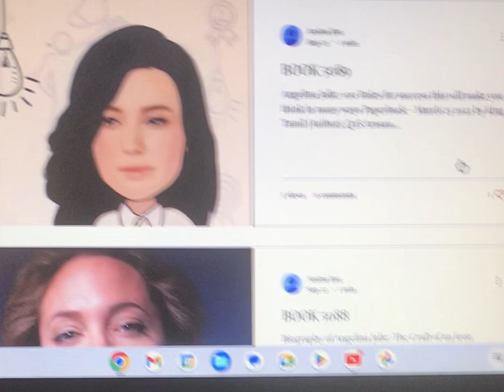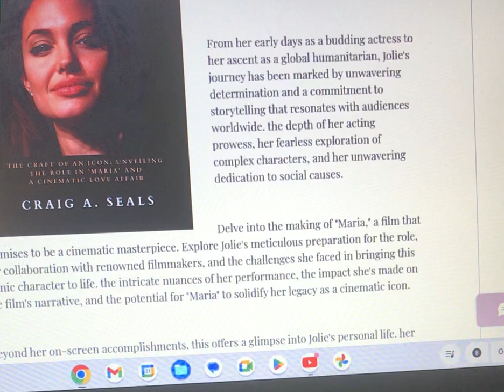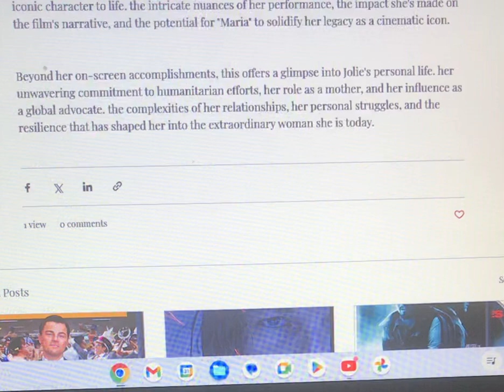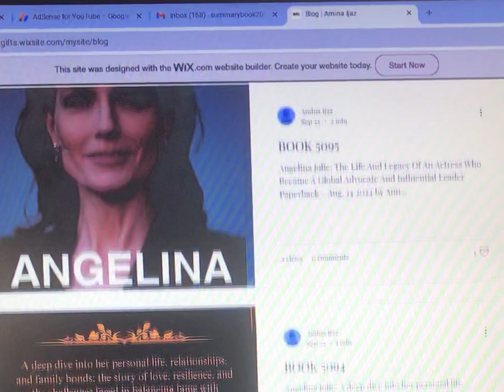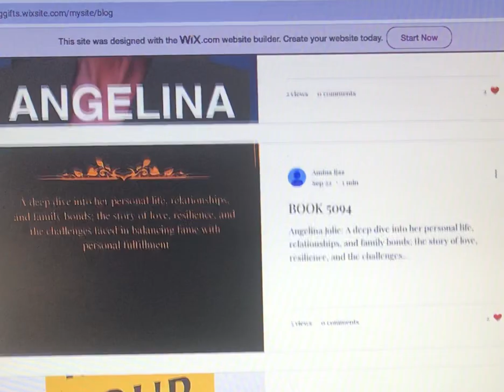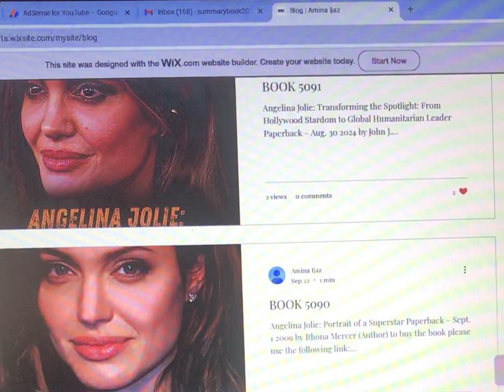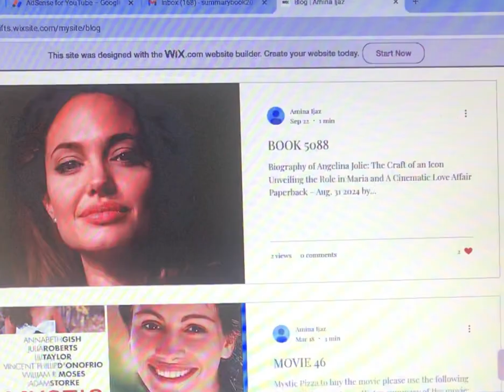Books 5088, 5089, 5090, 5091, 5092, 5093, 5094, 5095, 5096, 5097, 5098, 5099, and 5100 on Angelina